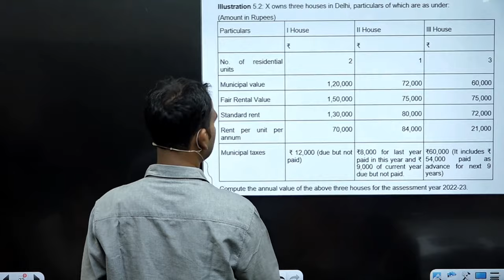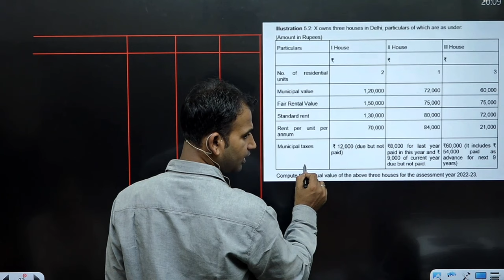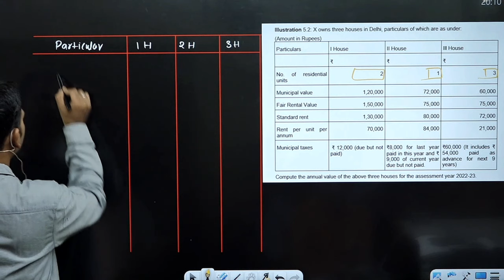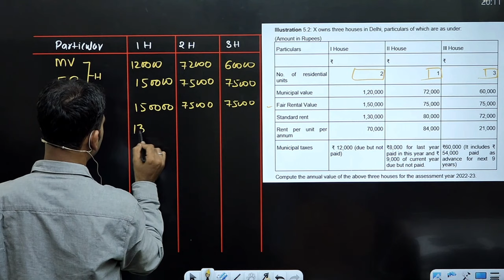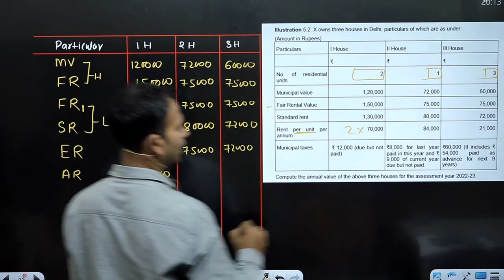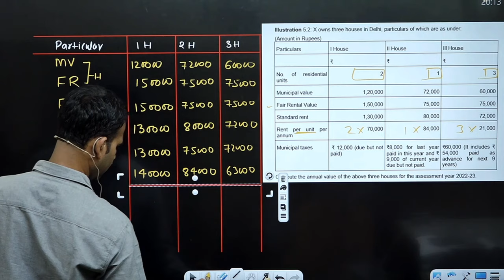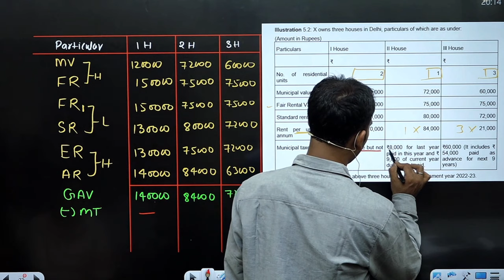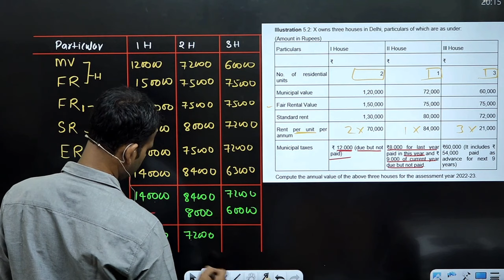income tax class for b.com | muncipal tax question | income from house property | part 4 | du bcom